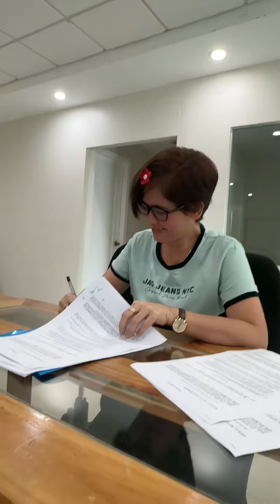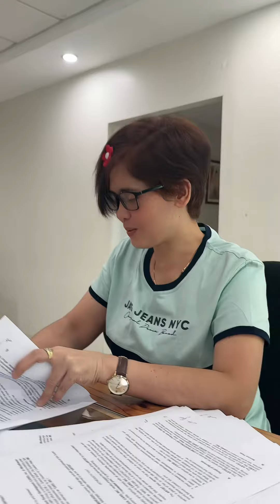Ano kaya ang pinipirmahan ng inay na are? abangan! 😄❤️